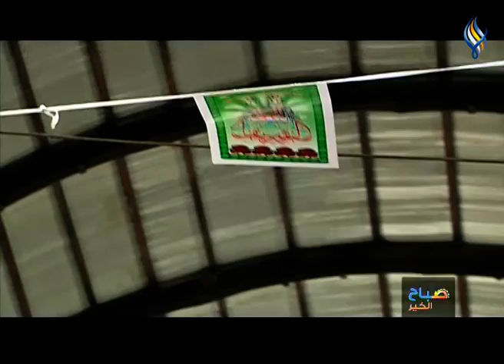ما الصفات التي تقتديها من الرسول الأكرم ؟